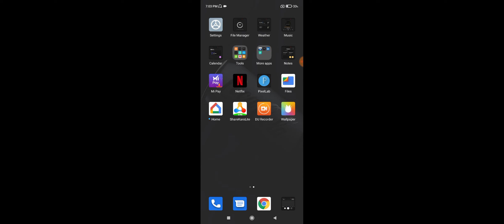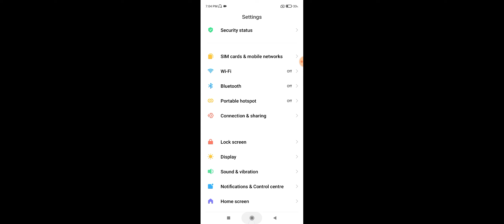Xiaomi 11i 5G How To Use OTG Connection